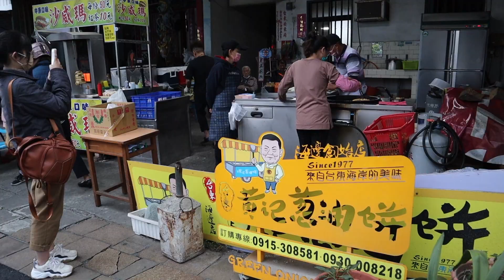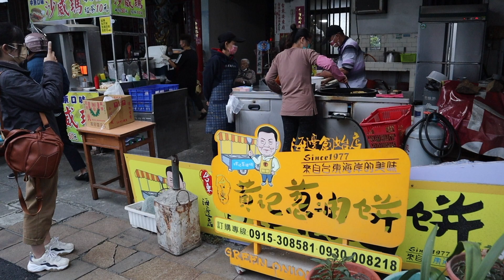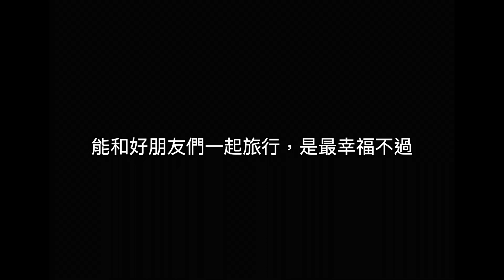【台東三日老朋友EP.02 最終回】福原豆腐店、黃記蔥油餅、東港華僑市場生魚片壽司超好吃，台東森林公園海灘、華原海灘看海吹風好Chill！真正輕鬆旅行就是這樣！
人潮滿滿的福原豆腐店，沒有臭豆腐只有香豆腐
外酥內嫩，入口直接燙傷！
台東海濱公園黃記蔥油餅超好吃，加了九層塔更棒
假日排隊落落長，平日人少迅速買到
一邊看海一邊吃美食好幸福！

最後一天才給我們好天氣大藍天
拍照直接拍好拍滿拍起來！
東港華僑市場生魚片壽司品質好超好吃，雖然價格不便宜
入口好吃一切滿足
老朋友的輕鬆旅行正式劃下句點！下趟旅行見！